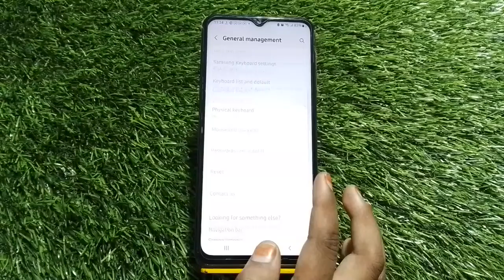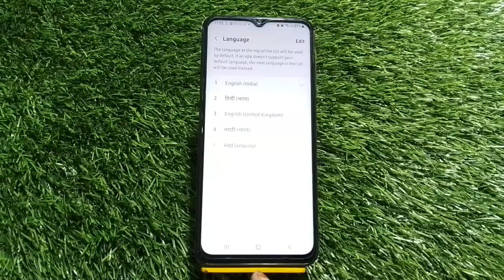Samsung Galaxy A04Mein Language Kaise Change Karen, How To Change Language Setting In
Samsung Galaxy A04Mein Language Kaise Change Karen, How To Change Language Setting In Samsung Galaxy A04s,

How To Change Language English To Hindi In Samsung Galaxy A04s,